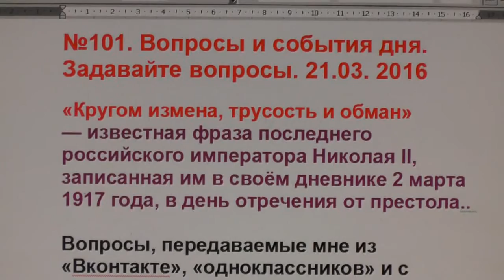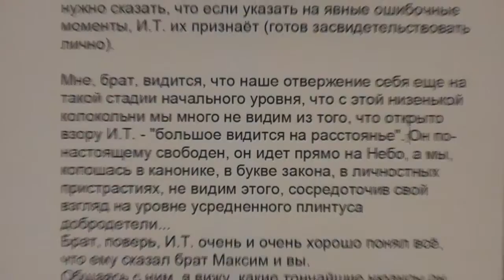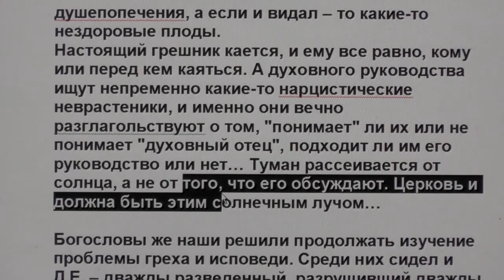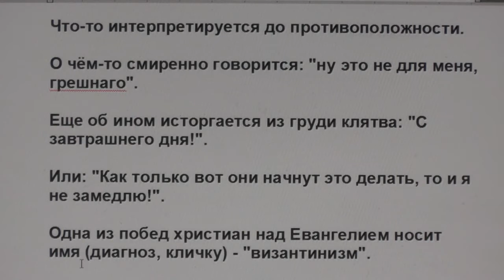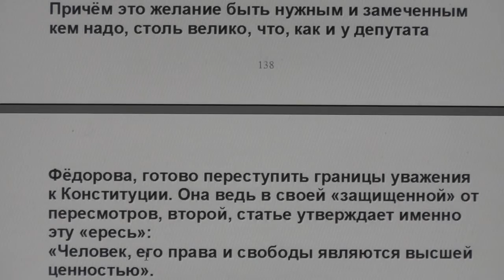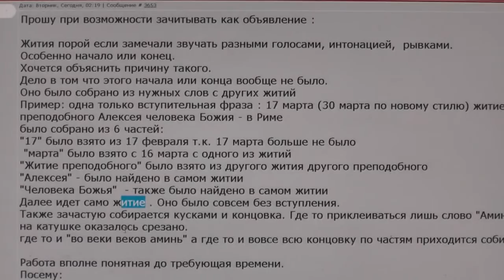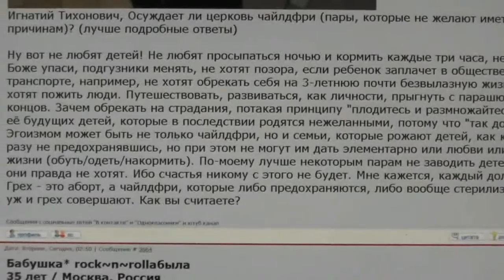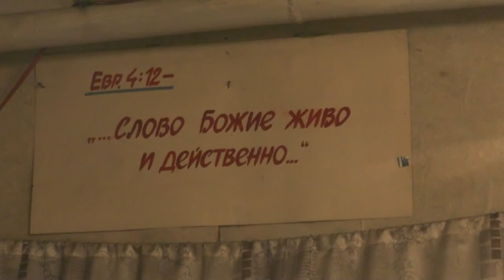№101. Вопросы и события дня. Задавайте вопросы. 21.03. 2016